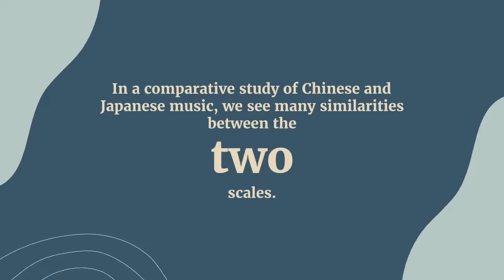Comparative Research of the Imperial Chinese and Japanese Music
A comparison of the various elements of the Imperial Chinese and Japanese music is essential to understand both cultures' respective music practices. Chinese theory focused on determinable concepts. Japanese music, however, reversed this course by emphasizing heterophonic texture, multiple sonorities, and nosh drama's indeterminate elements. Hence, this comparative research reveals that there is a distinct musical language that is unique to each of these cultures.

jo-ha-kyu
The comparative study of Japanese and Chinese music reveals many similarities and differences. Both countries had large scale performance, which was appropriate for display of power and uniting large crowds. Western music also possessed a theoretical framework and vocabulary that was suitable for intellectual debate. These differences are explored in Comparative Research of the Imperial Chinese and Japanese Music. The authors also provide a history of the instruments used in both cultures.

rye
The Japanese rictus scale reflects ideas from classical Chinese music. It is based on the rictus scale, which contains the perfect fourth and fifth from the tonic note. The in scale is similar to the Chinese rye scale, with two auxiliary notes, D and G#. The difference is in the rite scale's naming. In a comparative study of Chinese and Japanese music, we see many similarities between the two scales.

rictus
In the ancient past, musical traditions in China and Japan had a great deal in common. In fact, they are two of the oldest cultures to have developed music. In addition to that, both cultures used music for ritual and entertainment. The Japanese developed a distinctive aesthetic that made their music very different from those of the Chinese. In the eleventh century, Gagauz became extremely popular and had a dramatic impact on both China and Japan. The Japanese removed elements that were uncongenial to their culture and returned to a more standardized aesthetic.

Tanabe
Tanabe first studied "oriental music" during his visit to Colonial Korea in April 1921. His early studies were primarily to test his kudo hypothesis and preserve the gaga of the ancient Joseon court. The Government-General of Korea had asked the Japanese court's Music Section to preserve these musical instruments and Tanabe had the task. Tanabe's research on the music of the Joseon court is the result of this request.

Eckert
In 1879, Eckert became the musical director of the navy band in Japan. He also began to teach gaga musicians and remained in the country until 1899. From 1901, he traveled to Korea, where he continued his work. His work was important in the introduction of Western music to Japan, where he served as a founding member of the Music Study Committee, which later became the Tokyo School of the Arts. In 1887, he hired Rudolf Dittrich full-time to help teach music.

Kagura from the Middle Ages
The comparative study of Japanese and Chinese music focuses on the cultural differences between the two. While both are considered "world music," they are not equally so. Some Japanese styles are primitive and underdeveloped, while others are more "formal" and artistic. Regardless of how the music is categorized, it all has a common spirit. Here are some of the differences between the two styles. And the differences between the two kinds of music are not just superficial, either.

Kagura from the Heian period
The kagura of the Heian period were performed for religious purposes. They were considered a form of entertainment by the gods during the formal rituals. The kagura were usually made up of two parts, a large crotale bell with a slit in it and a handheld bell tree with three crotale bells strung together. The larger suzu may be hung from the rafter of a shrine. A priest or a shrine attendant would sound the bell by wearing a robe. The smaller kagura were held by female shrine attendants, who typically wore a white powdered face and a Heian-period coiffure.

Transmission of Japanese music in the Imperial Chinese
After the Meiji government introduced Western music to China, gaga became a more common performing art and was performed for ceremonial events. Military bands also introduced Western music to Japan. On 3 November 1876, the Imperial Court's musicians gave the first performance of Western music. Today, gaga is the oldest classical art music in Japan. And the Japanese military is the largest producer of this music. But the art of gaga has a much longer history.